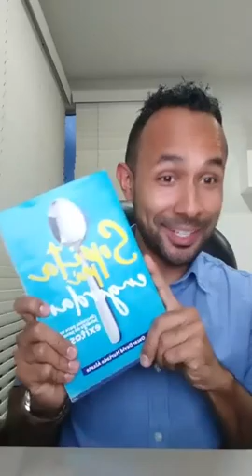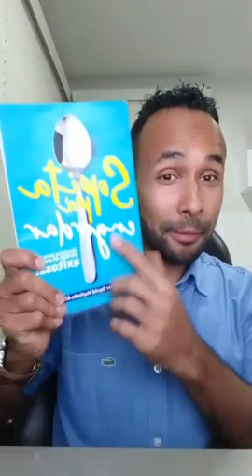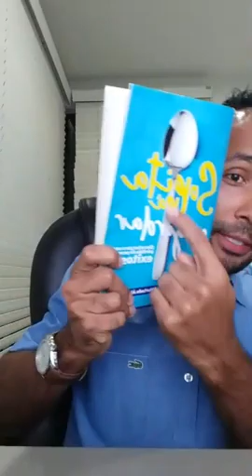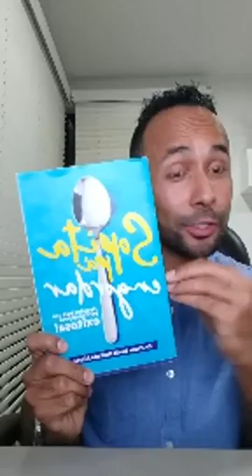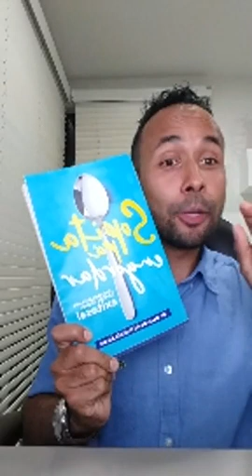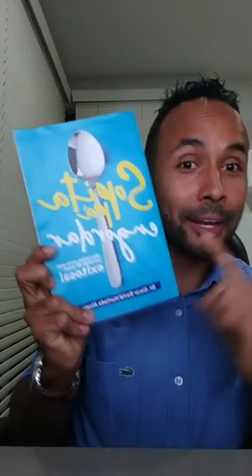CINCO ALIMENTOS QUE MÁS INFLAMAN TU CUERPO Y NO SABÍAS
EL MEJOR LIVE DEL AÑO.
COMPARTELO Y DISFRUTALO.